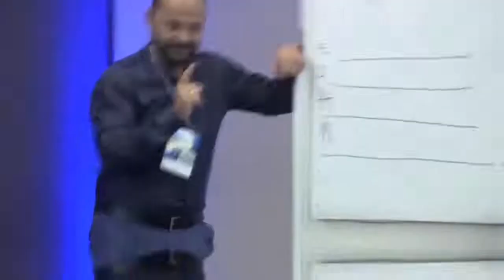Fature R$ 10 mil por mês com a mesoterapia